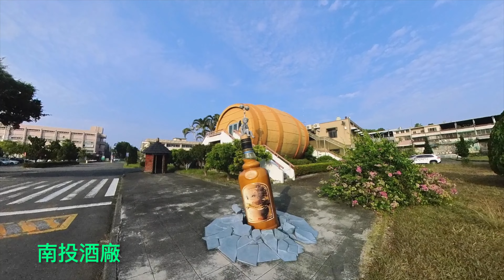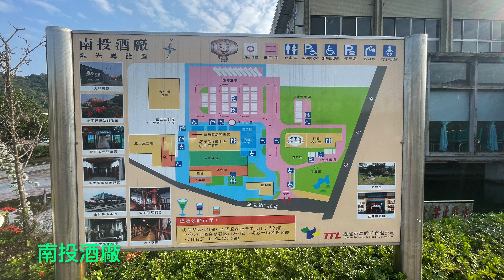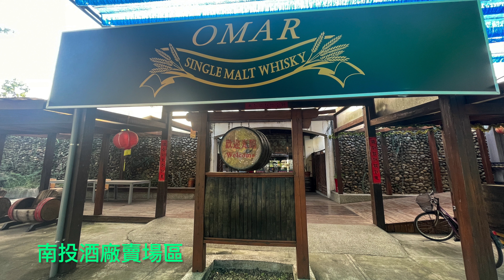萬ㄟeye台灣20231120南投觀光酒廠 4K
南投酒廠入口處的巨大橡木桶、威士忌、荔枝、葡萄、香蕉還 有許願小屋都很適合拍照留影，展售中心有多款水果酒、白蘭地系等商品提供選購，免費停車，免費入園。